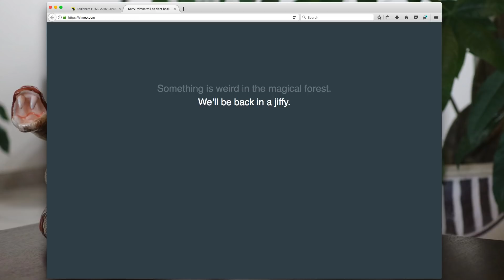Vimeo Goes Down!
Vimeo goes offline for 3.5 minutes!

OK, I am not sure how long it lasted but it happened!

Thanks!

Stef